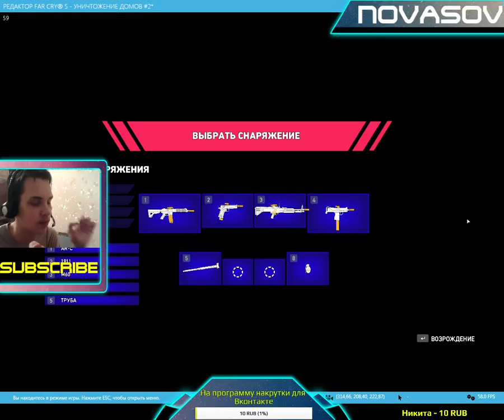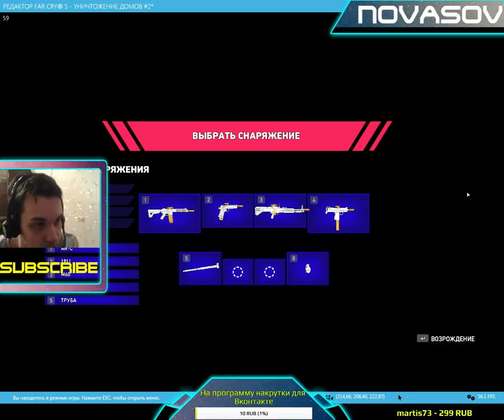Novasov: РЕДАКТОР FAR CRY 5 #18 15.04.2018